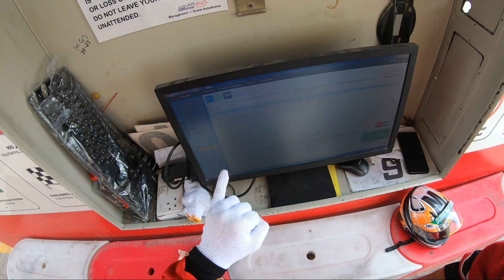Vlog#6: Karting Dubai!! OVERTAKE LALAPALOUZA!! How many overtakes in 15 minutes ?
Karting at Dubai Kartdrome, One of the best karting tracks in the world. First time so was still getting to know the track and its corners.

More than 1 overtake per minute.